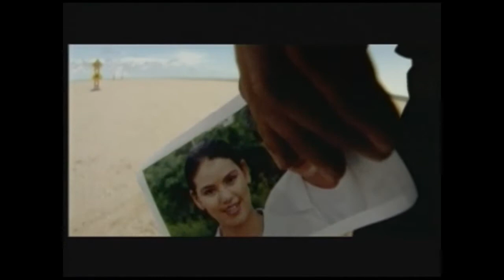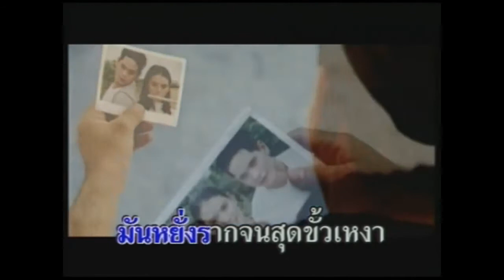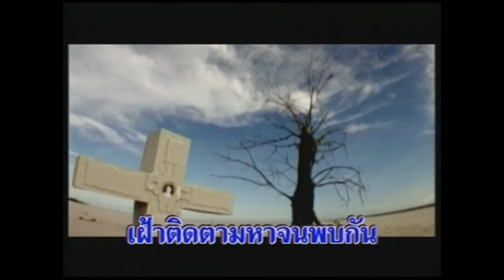พงษ์สิทธิ์ คำภีร์ - สุดขั้ว 【อัลบั้ม : เคียงข้าง-สร้างฝัน ชุดที่ 3】 (Music Video Karaoke)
เพลง : สุดขั้ว
ต้นฉบับจากอัลบั้ม : ชีวิตยังมีหวัง (อัลบั้ม : พงษ์สิทธิ์ คำภีร์)
ศิลปิน : พงษ์สิทธิ์ คำภีร์
คำร้อง : พงษ์สิทธิ์ คำภีร์
ทำนอง : พงษ์สิทธิ์ คำภีร์
อัลบั้ม : รวมฮิต เคียงข้าง-สร้างฝัน ชุดที่ 3
Track : 14
ค่ายเพลง : รถไฟดนตรี
ปี : พ.ศ.2547

ฟังอัลบั้ม "รวมฮิต เคียงข้าง-สร้างฝัน ชุดที่ 3" แบบ Playlist ได้ที่ลิงก์นี้

【นักดนตรี | จากอัลบั้ม "ชีวิตยังมีหวัง"】
กลอง/เพอร์คัสชั่น : อุดร ทีนะกุล
เบส : ยุทธดนัย มั่งนิมิตร
กีตาร์โปร่ง/กีตาร์ไฟฟ้า : Jack Berry (แจ็ค แบรี่) / ศิวะพงษ์ ศรีปรีชาพัฒนะ
คีย์บอร์ด/เปียโน : สุภัค ใจเพ็ชร
ฉิ่ง/ฉาบ : ยุทธ์ดนัย มั่งนิมิตร / สุภัค ใจเพ็ชร / อุดร ทีนะกุล
ประสานเสียง : ชิดชนก วาริน / ยุทธ์ดนัย มั่งนิมิตร / สุภัค ใจเพ็ชร / พงษ์สิทธิ์ คำภีร์

(Intro)

มองไปจนถึงทาง ที่ไม่อาจจับต้อง ทางที่ไม่มีวันเจอ
เพียงแค่หลงละเมอ วันที่ใจเผอเรอ วันที่ทีเราหนึ่งเดียว

* จับแตะได้แต่ความเหงา
ใจร้าวลึกลง มันหยั่งรากจนสุดขั้วเหงา
เพียงเฝ้าเวียนมาไม่ร้างไม่ลา
เฝ้าติดตามหาจนพบกันไม่พรากจาก อยู่ข้างร่วมกันตลอดมา

(Solo)

บางคืนบางวันในหมู่คนมาหลาย
เจ้ายังแทรกกายเข้ามากั้นขวาง

ใจร้าวลึกลงมันหยั่งรากจนสุดขั้วเหงา
เฝ้าติดตามหาจนพบกันไม่พรากจาก

(* , * , *) (Fade Out)